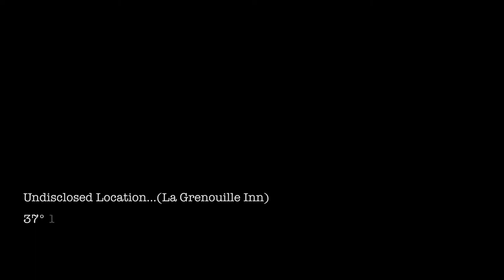Thomas Harris Showreel (2020)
Edited by Thomas Harris